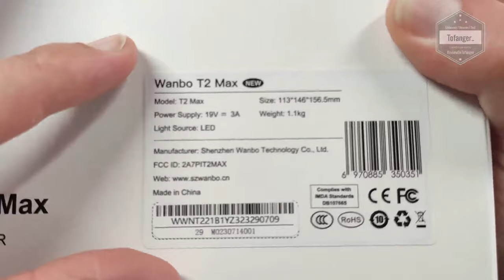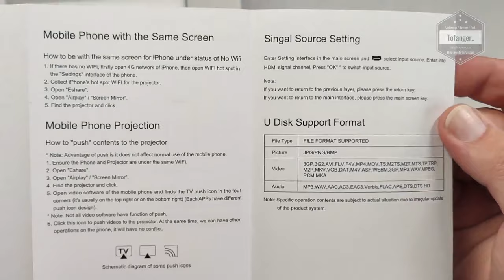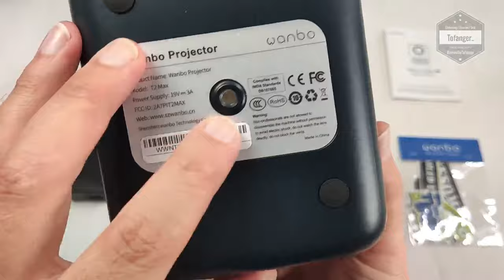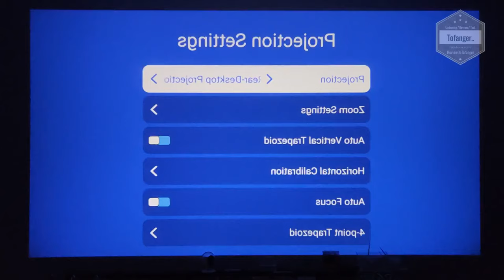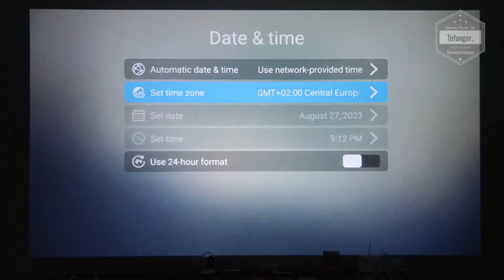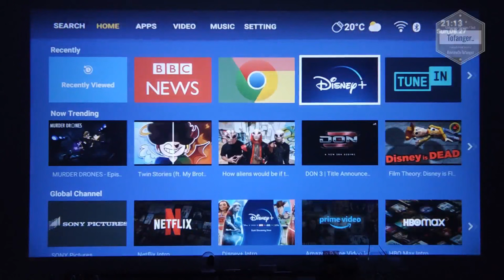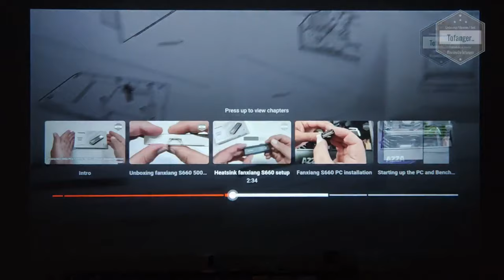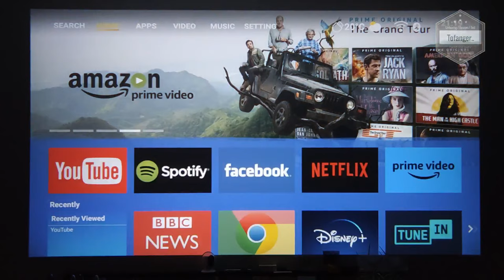Wanbo T2 Max NEW LCD Projector - Android9 & PlayStore - 450 ANSI Lumens - 1080P - Unboxing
Le Wanbo T2 Max NEW projector est un petit vidéoprojecteur LCD de  chez Wanbo.
Equipé d’une puce de résolution 1920×1080, ce projecteur Wanbo T2 Max donnera une belle et grande image permettant de satisfaire le plus grand nombre.
Le T2 Max NEW se distingue par son design élégant et sa technologie  tout à fait au point.
Il est disponible en deux couleurs et présente une augmentation de luminosité jusqu’à 450 ANSI. Son système d’algorithme IA assure une mise au point automatique.

Le nouveau vidéo projecteur Wanbo T2 Max NEW fait partie des projecteurs dits « intelligents ».
En effet, il est équipé d'un système sous Android TV 9.0 et de ce fait, la possibilité d'installer les applications directement depuis Google Store.
C'est bien entendu compatible avec Molotov, Disney+, Netflix ou autre applis TV.

Concernant la connectique, ce Wanbo T2 Max NEW projector est composé d'une prise HDMI et une entrée USB
Le projecteur Wanbo T2 Max NEW intègre également le Wifi et le Bluetooth.

Concernant la partie sonore, elle est prise en charge par deux haut-parleurs d’une puissance de 2 × 3 Watts et procure un très bon son avec des basses présente et immersive lors de séance film.

Personnellement, j'aime beaucoup la qualité d'affichage, le rendu des couleurs et la luminosité de l'image affiché.
C'est un vidéoprojecteur LED de bonne qualité avec "Box TV" intégré.
Le fait d'être sur une ampoule LED donnera une longue durée de vie a celle ci (plus de 20.000 heures)

Le Wanbo T2 Max NEW est fournie avec une télécommande qui fonctionne avec deux piles non inclus au package et le fonctionnement est plutôt intuitif.

Merci @geekbuying  de m'avoir envoyé ce Wanbo T2 Max NEW afin d'en faire une vidéo.

Caractéristiques :

Marque : Wanbo
Modèle : Wanbo T2 Max New
Type : Videoprojecteur Android
Technologie : LCD
Résolution : 1920*1080 FHD
Luminosité : 450 Ansi Lumens
Auto Focas : OUI
Type de lampe : LED
Durée de vie lampe : +20.000heures
Audio : 2*3W

Android 9
Ram : 1GB
Rom : 16GB
Bluetooth : 4.2
Wifi : 2.4ghz

Entrée : HDMI & USB
Dimension : 113*146*154mm
Poids : 1.1kg

▶ Équipé de l'algorithme intelligent auto-développé par Wanbo AI, s'installe sans réglage.
Mise au point automatique par l'IA

▶ 450 ANSI, la luminosité a considérablement augmenté de 80 %, associée au décodage HDR10, améliore le contraste, les images sont claires et naturelles.

▶ Cavité magnétique interne professionnelle, réglage expert hollywoodien, fréquence des basses inférieure à 60 Hz.
Spectre de 16 millions de couleurs

▶ Lentille optique à condensateur à haute perméabilité, améliore considérablement la transmission de la lumière, évite efficacement la défocalisation et la mise au point incontrôlée, apporte une image pure visible à l'œil nu, avec un contraste et une netteté plus élevés, et sa saturation des couleurs a une perméabilité naturelle plus élevée.

Plan de la vidéo :
00:00 Intro
00:10 Unboxing Wanbo T2 Max NEW LCD Projector
02:46 Le Wanbo T2 Max NEW en détail
03:39 Mise en route du Vidéoprojecteur Wanbo T2 Max NEW
07:28 Lecture vidéo à partir de Youtube
08:35 Lecture vidéo à partir d'une clé USB

A bientôt
Tof..